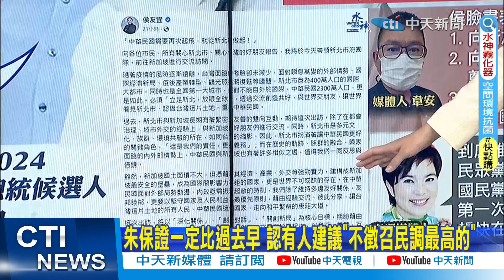【每日必看】侯在星國談兩岸論述 彼此理解對方.台海就能穩定｜出訪星國首日拜會公私部門 侯:談國家未來走向 20230420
00:00 侯在星國談兩岸論述 彼此理解對方.台海就能穩定
03:23 出訪星國首日拜會公私部門 侯:談國家未來走向
05:41 盼侯友宜別停留在口號 陳鳳馨籲"提務實方法"